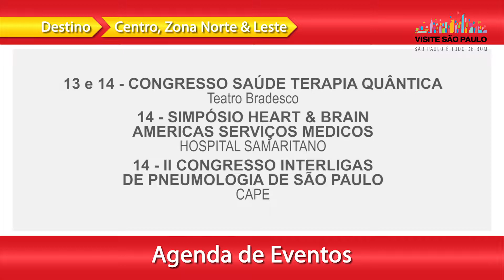Agenda de São Paulo, 09 a 15 de setembro de 2019 - Com Toni Sando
Agenda de Eventos da cidade de São Paulo apresentada por Toni Sando, Presidente Executivo do VISITE SÃO PAULO.